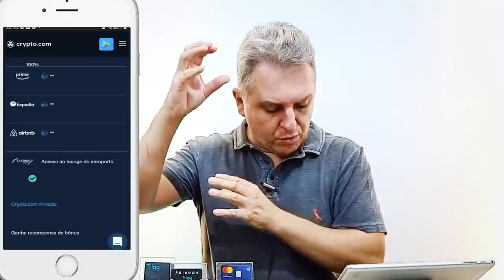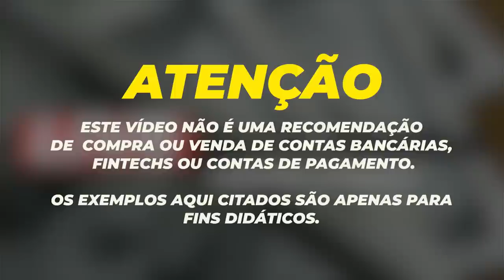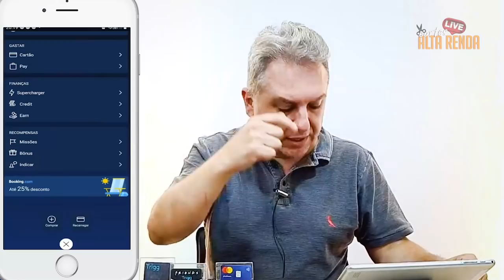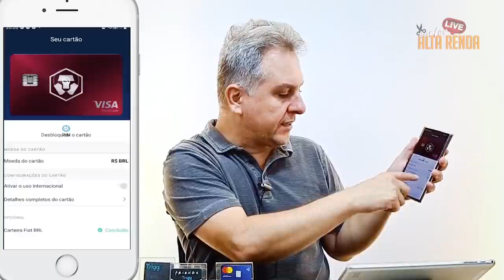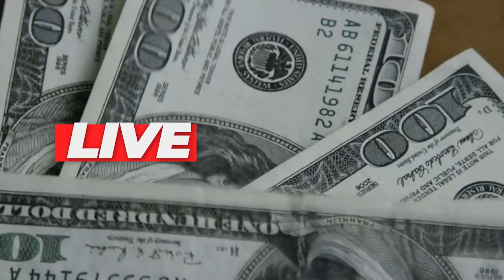💳CARTÃO CRYPTO.COM PLATINUM DE METAL, VEJA COMO FAZER UPGRADE NOS CARTÕES CRYPTO E INVESTIR.